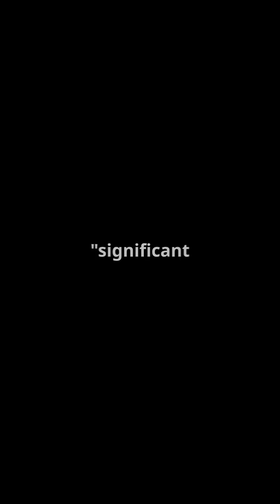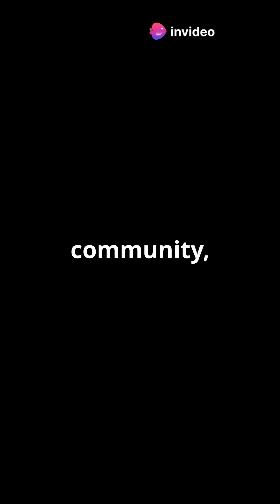China's Tianwen-2: A New Space Race Era?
China's Tianwen-2 mission marks a bold leap into the cosmos, launching on May 28, 2025, aboard a Long March 3B rocket. This groundbreaking mission aims to collect samples from asteroid 2016HO3 and explore comet 311P, asserting China's independence in space exploration. As the China National Space Administration (CNSA) prepares to bring samples back to Earth in two years, this dual-objective mission showcases China's advanced capabilities in planetary science. What does this mean for the future of global space dynamics? Is a new era of exploration upon us?